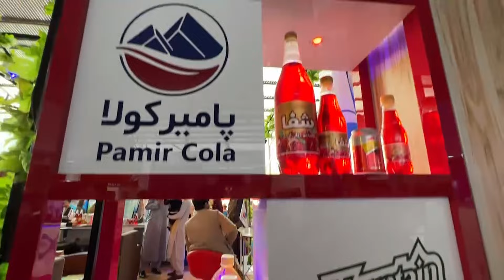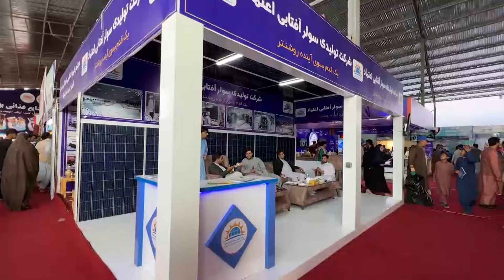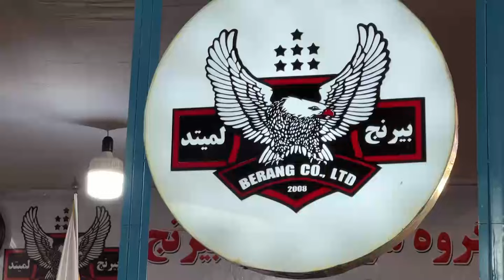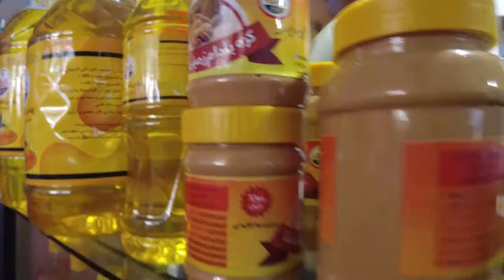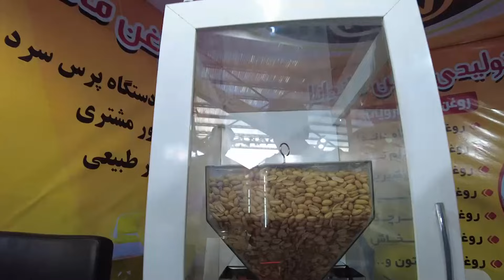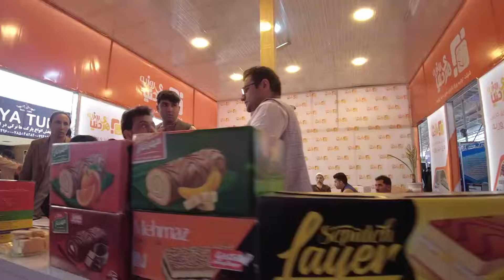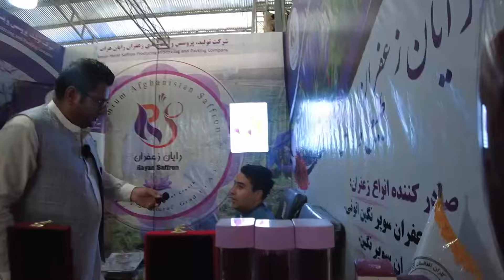گزارش ویژه سردار نظری از بهترین زوج در ولایت زیبای هرات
Sardar Nazari Comedian
کمره مخفی سردار نظری
سردار نظری کمیدی ها
کمیدی های سردار نظری